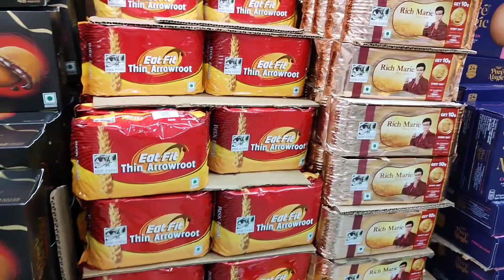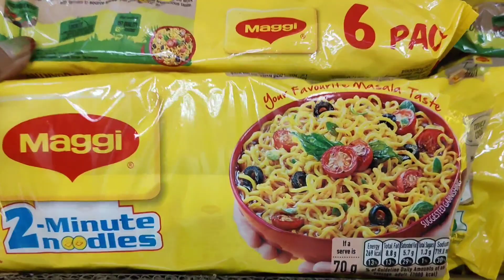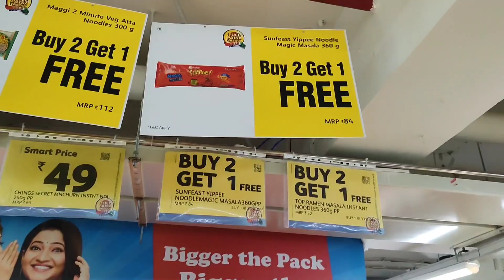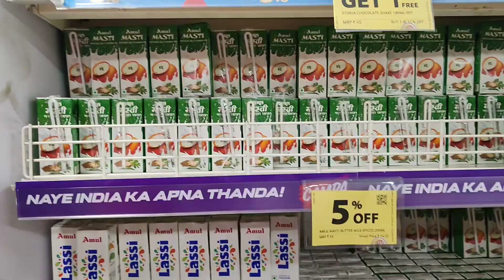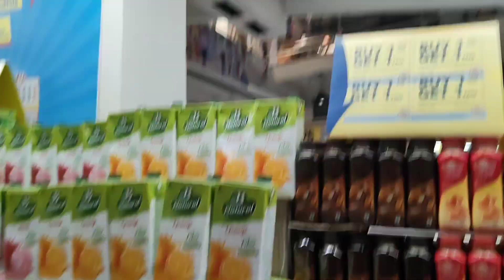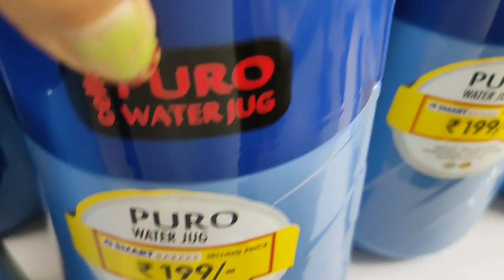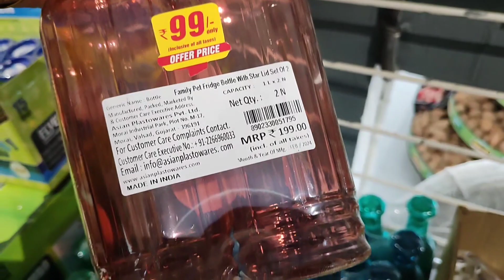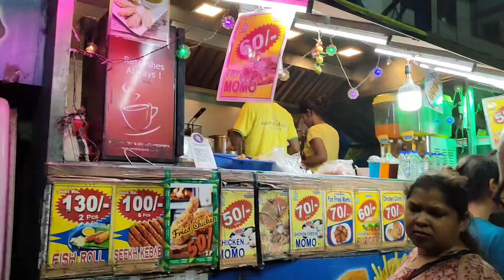Sunday manei kichu toh kintey berotey hbe tai chole gela Smart Bazar